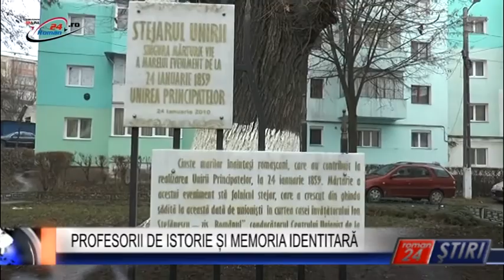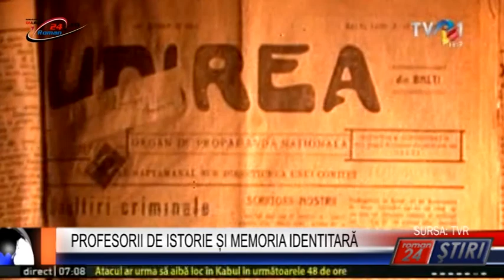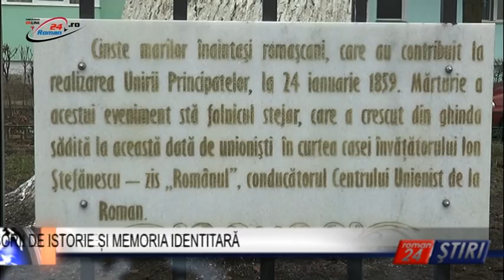PROFESORII DE ISTORIE ȘI MEMORIA IDENTITARĂ